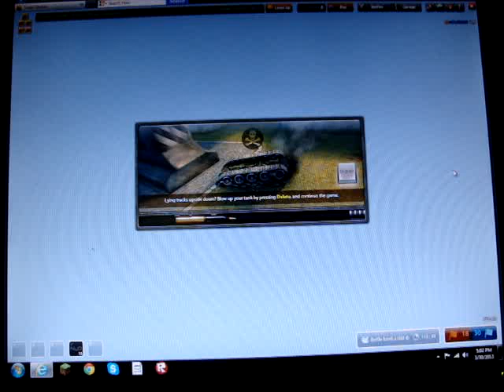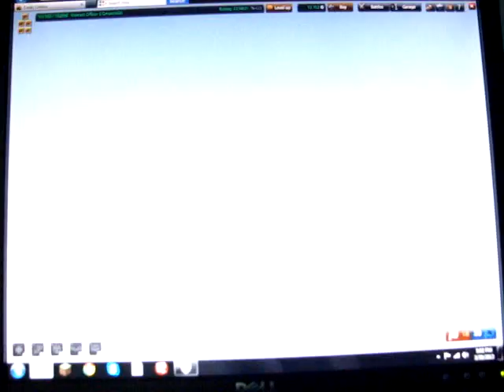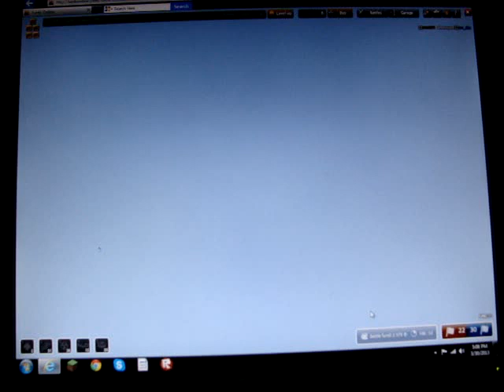Tanki online ep. 6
Please comment if you want me to do a specific tank, or gun. I was wondering what is the chance of a critical on the smoky? Comment and tell me if you know. Enjoy!